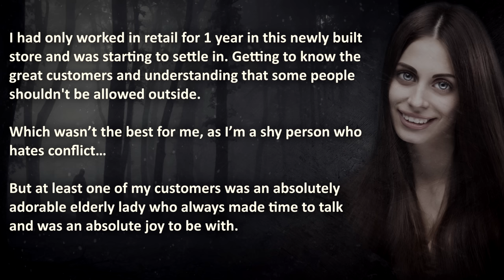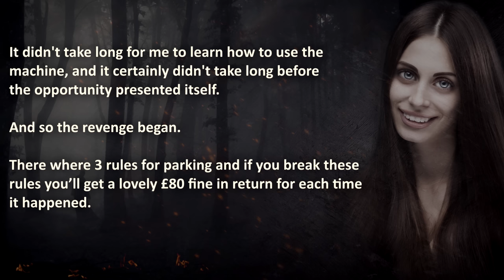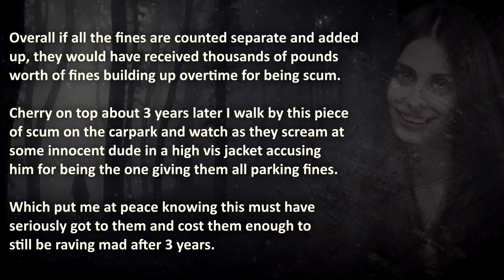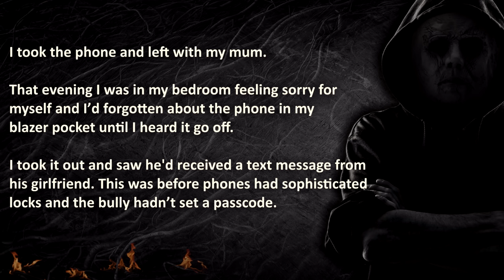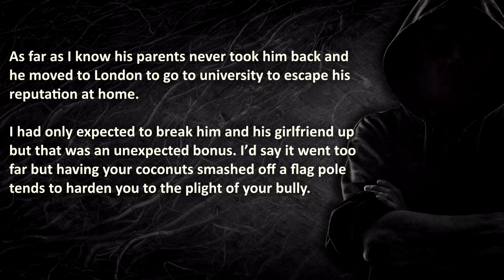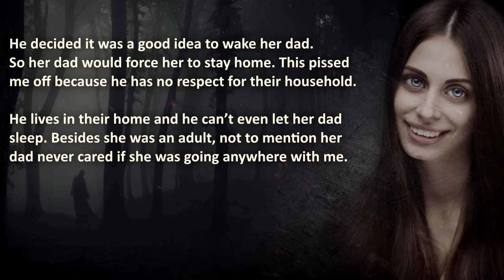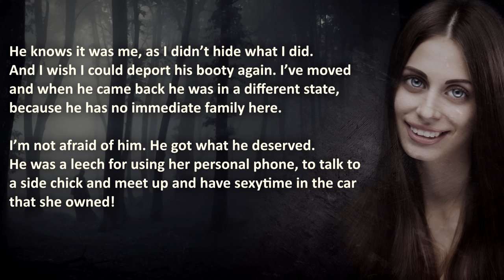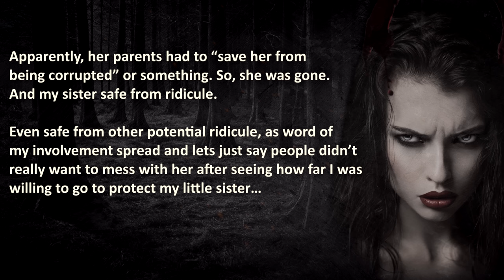Decimating Bully Revenge Stories from Reddit | Nuclear Revenge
Decimating Bully Revenge Stories from Reddit's Nuclear Revenge, Pro revenge and more!

00:00 – "Introduction"
00:56 –  “Spammy Bully” – Bully mocks and insults elderly disabled, gets owned with fines for years…
08:02 –  “Peanut Buster” –  Bully get’s owned for ‘cheating’ on his girlfriend…
12:58 –  “ICE ICE Bully” –  Bully cheater gets deported…
19:31 –  “Tormentor” –  Teenage girl gets bullied for physical trait, until a vengeful sibling gets revenge by sending the foreign exchange Bully home...

🔥 WARNING: these bully revenge stories are brutal, therefore it may be stressful or upsetting to cheaters & bullies!

The Royal A.I. Community does advocate maturity and level-headedness before going nuclear, instead of getting revenge on a cheater or bully... Don't resort to Nuclear Revenge like in these Reddit revenge stories and end up in a Royal AI story compilation...
This is shared for your entertainment ONLY!

❤️ Special gratitude for sharing their stories:
u/Sc2SuperJack, u/BaronVonDirgo, u/Equally_Bad_5364 and u/suspended.